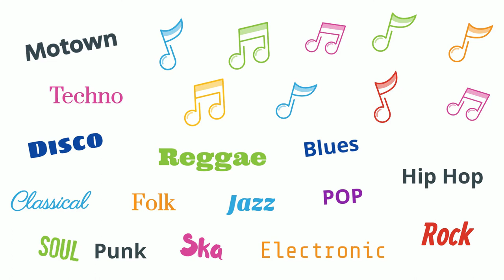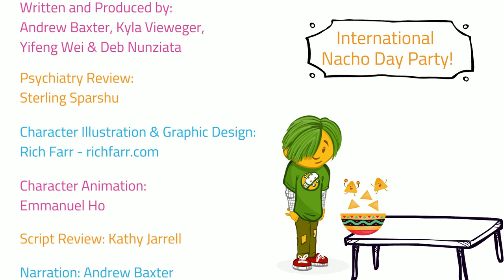Owen & Depression (Owen et la dépression)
In the sixth video in the Elementary Mental Health Literacy Resource (EMHLR), we get to know one character, Owen, a bit better. Through Owen’s story, we learn about some of the signs and symptoms of Clinical Depression. We also learn about Owen’s epic skills, strengths and interests! This short video covers the following core concepts:
● All mental disorders reflect difficulties in thoughts, emotions, behaviours and signalling
● The sooner people receive proper treatment and support, the better the outcomes
● To distinguish between expected life challenges and mental / neurodevelopmental disorders
● To demonstrate an understanding of common mental / neurodevelopmental disorders affecting children
● People with mental disorders can live a fulfilling life with appropriate treatments

Dans la sixième vidéo de la ressource de littératie en santé mentale à l’élémentaire  (EMHLR), nous apprenons à connaître un peu mieux un personnage, Owen. À travers l'histoire d'Owen, nous découvrons certains signes et symptômes de la dépression clinique. Nous découvrons également les compétences épiques, les forces et les intérêts d'Owen ! Cette courte vidéo couvre les concepts fondamentaux suivants :
● Tous les troubles mentaux reflètent des difficultés au niveau des pensées, des émotions, des comportements et de la signalisation.
● Plus tôt les personnes reçoivent un traitement et un soutien appropriés, meilleurs sont les résultats.
● Faire la distinction entre les défis attendus de la vie et les troubles mentaux / neurodéveloppementaux.
● Démontrer une compréhension des troubles mentaux / neurodéveloppementaux courants affectant les enfants.
● Les personnes atteintes de troubles mentaux peuvent mener une vie épanouie grâce à des traitements appropriés.